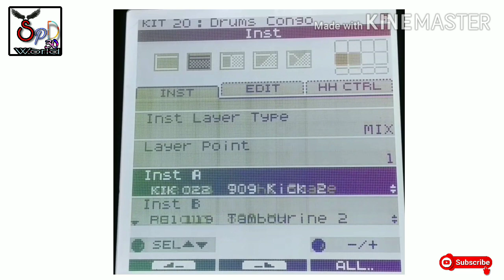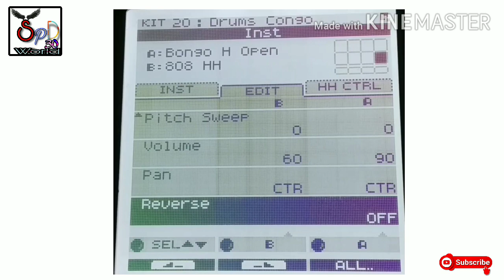SPD 30 Octapad Bongo Patch Editing & Playing Procedures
Hello YOUTUBE Family This is based on Bongo Beat Patch Editing & Playing Procedure in SPD 30 Octapad..